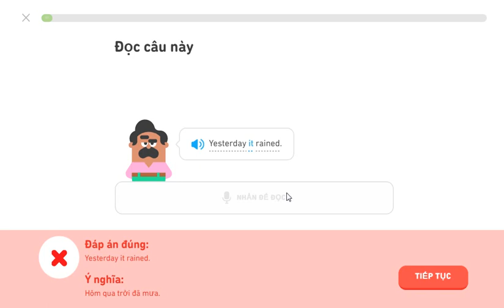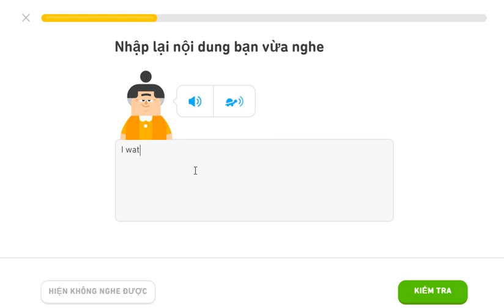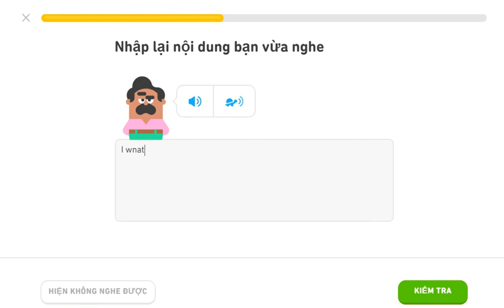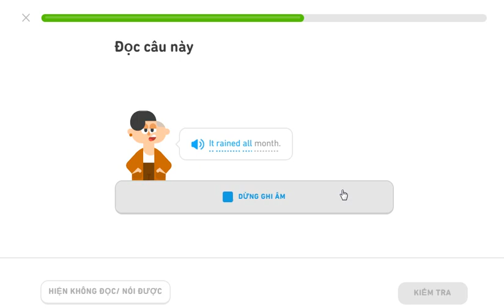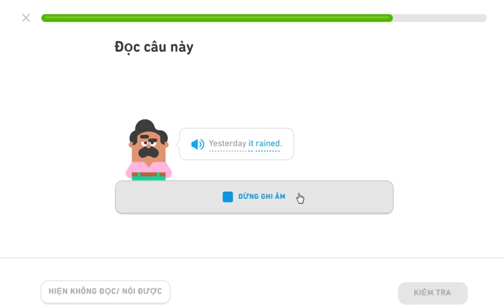learning english duolingo December 18 20